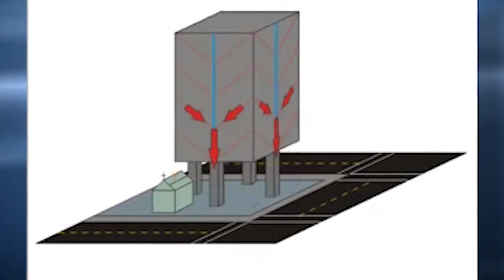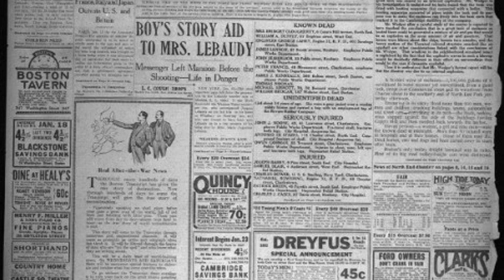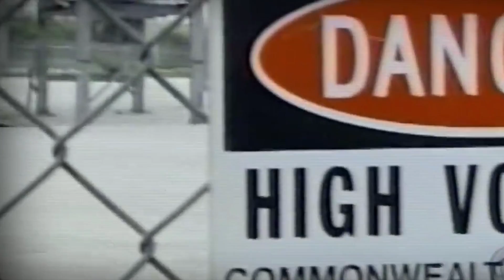The Worst Mistakes Engineers Make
The Worst Mistakes Made by Engineers

It must be fun to be an engineer. If it wasn’t for them, we wouldn’t have many buildings and huge systems that made life so much easier than before. But being an engineer also carries a lot of responsibility. After all, the tiniest miscalculation can lead to a terrible disaster that can cause destruction and death. In today’s video, we’ll be looking at “The Worst Mistakes Made by Engineers.” You’ll be shocked when you see how a couple of engineers made mistakes of historic proportions. Get ready for number one - you’ll be glad you’re not the person behind this mistake. It’s someone who ruined his career after his epic mistake.

Vasa

Before the Titanic, there was Vasa. This huge ship was built between 1626 and 1628 and it was known as the largest sailing vessel of its time. But the glory of Vasa didn’t last long! After being in the seas for just one mile, the ship capsized and sank because its gun ports were too low. Many people were able to hold on to the debris to stay afloat. But still, they lost 30 people along with the ship. The ship spent more than 300 years on the sea bed, but the warship was finally recovered and today you can still witness its splendor if you visit the Vasa Museum in Stockholm, Sweden.

The Cleveland Gas Explosion

Back in 1944, big businesses used to think that having their gas tanks above ground was a good idea. That was until the Cleveland gas explosion when natural gas leaked and mixed with sewer gas and air before spreading and causing a massive explosion. As a result, 130 people died and it changed the way gases and tanks are stored.

Citigroup Center

Last-minute changes can either enhance your project or ruin it for good. And when it comes to engineering, you better hope that your last-minute changes are worth it. Otherwise, you could compromise someone’s safety. In 1978, the team behind the construction of the Citigroup Center made some changes to the structural braces of the tower. This made the building vulnerable to high winds. Luckily, the builders were able to rush and install welded panels before being hit by a hurricane. The group in charge of the construction tried to do the repairs without getting too much attention. But what they couldn’t escape was the millions of dollars that they had to pay to make up for not addressing this problem during the initial stages of construction.

The Kansas City Hyatt Walkways

Hotels are supposed to make us feel great and relaxed, even if we’re there just for a short event. But on July 17 of 1981, a nice little gathering turned into a disaster when one of the walkways in the Kansas City Hyatt collapsed on top of another walkway, and together, the two walkways fell on a lot of people who were there for a Tea Dance. 114 people lost their lives and 200 more got injured. After 14 hours of work, the rescue team finished their tasks. In the end, a thorough investigation concluded that this disaster was the result of misconduct and negligence. They used beams that could barely stand 30% of the capacity that they were supposed to hold. That explains why the engineers involved in this project lost their licenses after the incident.

Charles de Gaulle Airport Collapse

Charles de Gaulle is one of the most important airports in Europe. That is why they continuously look for ways to improve this space. In 2004, they decided to open Terminal 2E, but things didn’t go as expected as a large piece of the roof collapsed not long after it opened. Unfortunately, four people died due to this incident, but experts had said that this terminal was in good condition and had no flaws. After a thorough investigation, authorities did realize that the roof was in fact way too weak to hold metal pillars and that is why the roof collapsed. They were finally able to reconstruct the space, but it cost them 120 million dollars.

No one loves wobbly bridges, and while the current Tacoma Narrows Bridge in Washington is considered an engineering masterpiece, the original bridge was a total failure. In November of 1940, after 4 months of being inaugurated,